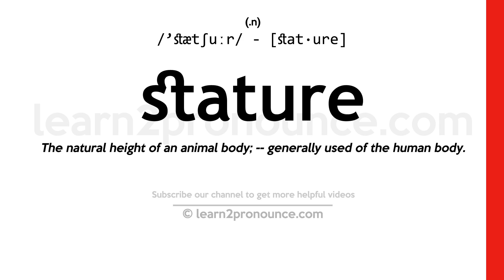Pronunciation of Stature | Definition of Stature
Stature pronunciation | How to pronounce Stature in English?
/`stætʃuːr/
Meaning of Stature | What is Stature?
(1) (noun) (of a standing person) the distance from head to foot; (2) (noun) high level of respect gained by impressive development or achievement;
What is Stature | Stature meaning and definition?